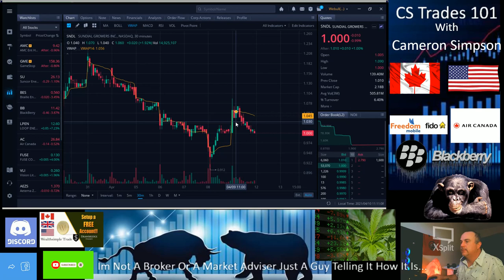Hold Alert, On SNDL USA & Canada Canopy Growth Weed Stocks Here's 💯Why!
Hold Hold Hold, Why? Worth Money Because This Was Just Released...